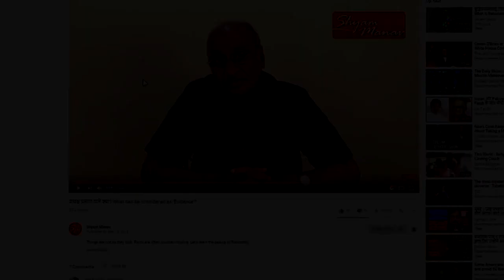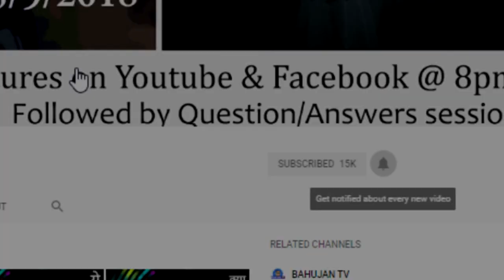रामपाल बाबा के बारेमे आपका क्या मत है? - Guru Q9